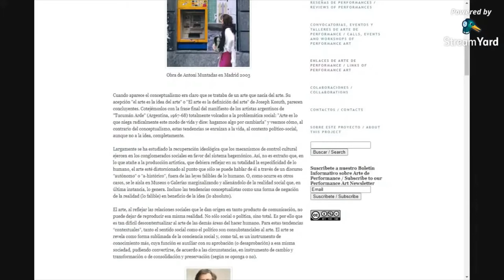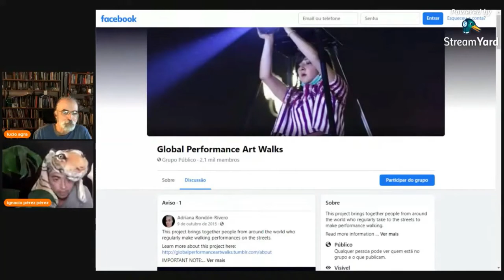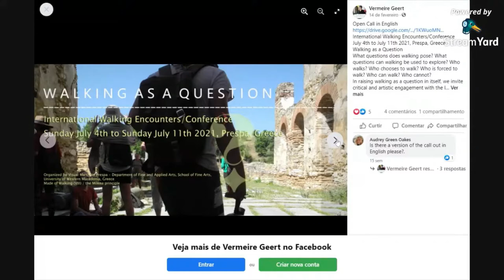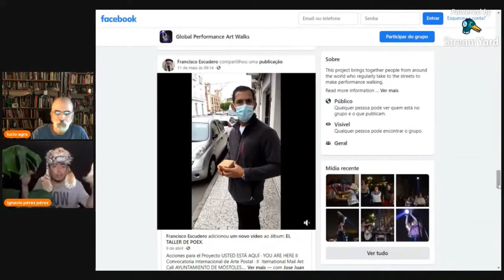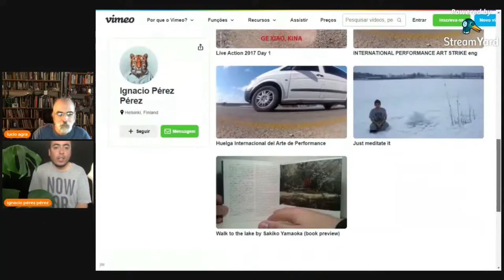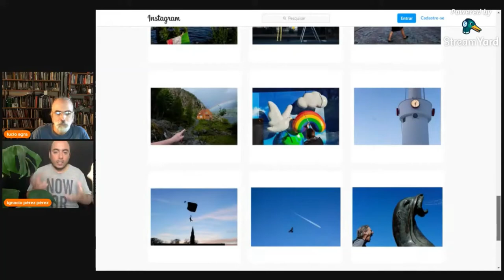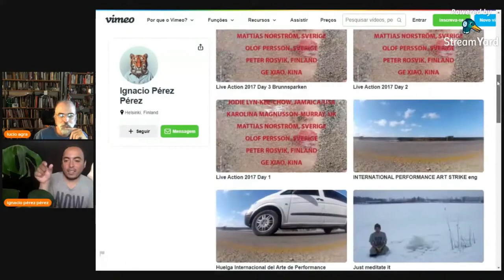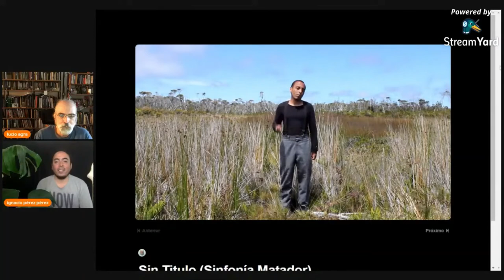Perfolatino 4 - Ignacio Perez Perez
Neste quarto programa da série, recebemos o performer venezuelano e cidadão do mundo, Ignacio Perez Perez, criador, junto com Aidana Rico, da rede Performancelogia, referência mundial. Falamos do Walking Performance, do amor, das fronteiras, da invenção e do nomadismo.
Francesco CARERI Walkscapes - O caminhar como prática estética SP, Gustavo Gilli, 2013